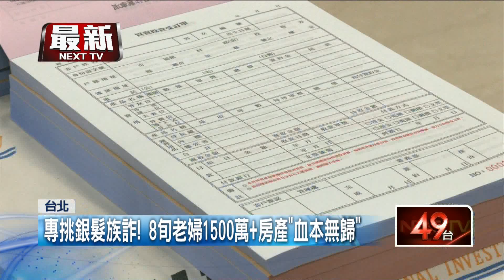黑幫扮建商「靈骨塔詐騙」！ 8旬婦「積蓄、房子」全抵押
刑事局警方破獲一起竹聯幫平堂的黑幫份子，專經營靈骨塔詐騙，一名28歲的孫姓主嫌假冒建設公司的子公司，向持有靈骨塔的老人家詐騙，聲稱要開發土地可以一起投資，但需要付遷葬費及稅金，不法獲利高達5000萬元，他們專挑老人家下手，而被騙最多的是一名80多歲的老奶奶，畢生積蓄1500萬元及房子都抵押了。